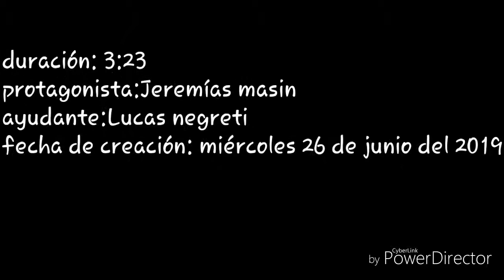28 de junio de 2019